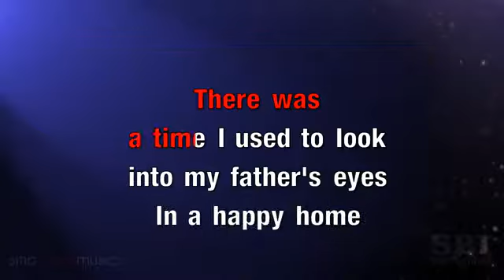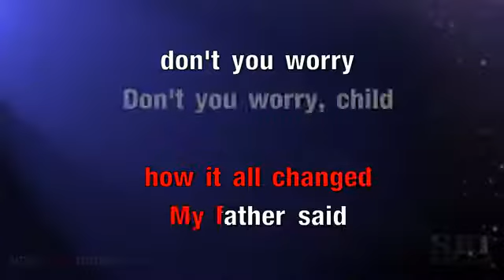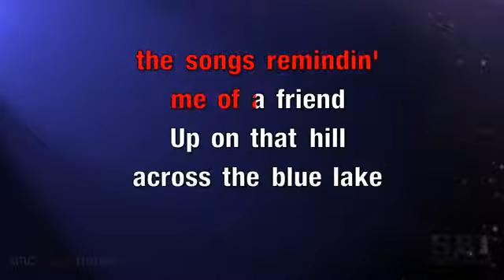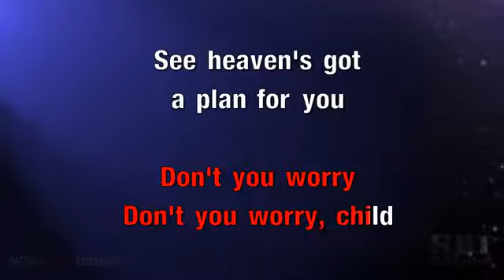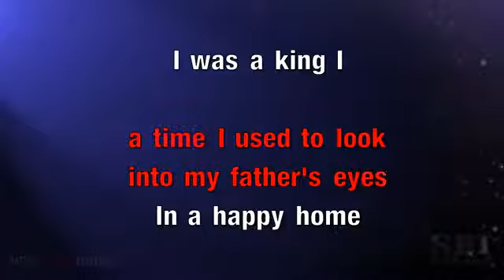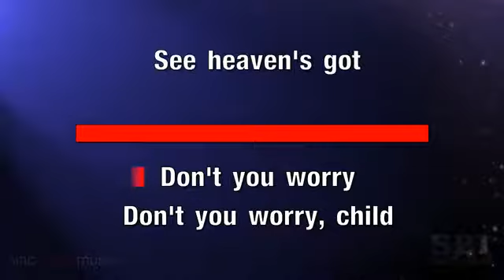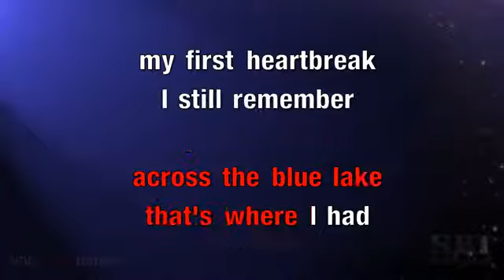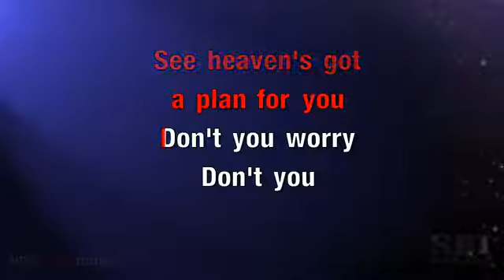don´t you worry child karaoke